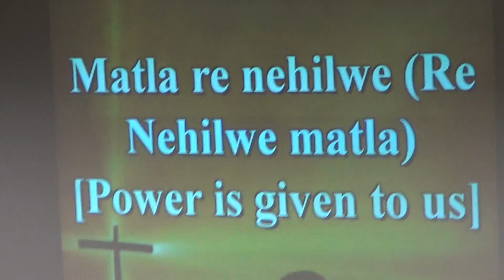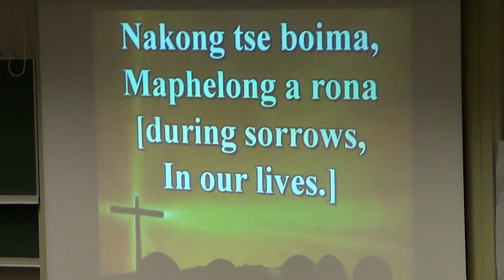UCT - SCF Worship Night 2014- Matla re nehilwe